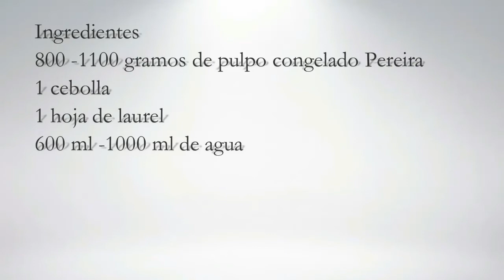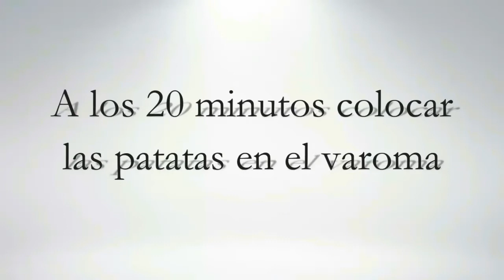Pulpo a la mugardesa con thermomix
INGREDIENTES

• 900 gr -1200 gr  pulpo congelado (800 gramos de pulpo, después de cocer)
• 6 patatas de tamaño mediano. (125 gr/persona)
• 30 -50 ml de aceite de oliva virgen extra
• 1 cebolla y media.
• 1 pimiento rojo
• 1 pimiento verde.
• 2 dientes de ajo.
• 1 hoja de laurel.
• Media cucharadita de pimentón dulce o picante de la vera (al gusto)
• 100 ml de vino blanco gallego (Albariño, Ribeiro, Mencía, Godello...)
• Sal.
• Agua de la cocción o agua

Notas:
a) Si utilizamos pulpo ya Cocido- Envasado
b) Si empleamos pulpo fresco habrá que congelarlo 3-4 días por lo menos
c) Si empleamos pulpo congelado y no cocido
Si escogemos la opción primera (a) habrá que seguir los primeros tres pasos de la preparación, en cambio sí nos decantamos por los dos últimos casos (b y c) os recomiendo ver el apartado ¿cómo cocer bien el pulpo?

PREPARACIÓN

1- Calentar 8 min el agua Varoma /giro inverso /
2- Introducir los tentáculos 2-3 min con sal /temperatura varoma /giro inverso /velocidad cuchara.
3- Retirar los tentáculos y reservamos un vaso de agua. El resto desechar. No hace falta lavar el vaso.
4- Poner la cebolla, los pimientos y el ajo, se tritura 4 segundos / Velocidad 4. Repetir si no está al gusto. (se pica a velocidad 4 para que la cebolla no suelte el agua).
5- Colocar las patatas en el Varoma cortadas en rodajas 1-2 cm y Reservar.
6- En el vaso añadir el aceite rehogar 5-10 min / 120°/giro inverso /velocidad - 1
7- Poner el Varoma en su posición.
8- Si las verduras no están suficientemente rehogadas aumentar el tiempo 5 minutos.
9- Comprobar si las patatas están, si están retirar y reservar.
10- Añadir el vino, la hoja laurel, sacar cubilete 5 minutos / Varoma / giro inverso /Velocidad - 1.
11- Añadir un poco de agua reservada de la cocción del pulpo y la cuchara de pimentón dulce de la Vera.
12- Cocción 10 Minutos /Temperatura varoma /giro inverso /velocidad - 1.
13- Cortar el pulpo en rodajas de 1 cm, incorporar al vaso y programar sólo 1 minuto /Temperatura 120°/giro inverso /velocidad - 1.
14- Servir.

¿CÓMO COCER BIEN EL PULPO?

1- El pulpo para cocerlo en la Thermomix, no puede sobrepasar del kilo y medio ya que, en este caso, se podría desbordar el agua del vaso y se podría estropear la máquina.
2- Las patatas las vamos a cocer en el Varoma, si se quiere que tengan sabor al pulpo.
3- Poner un litro de agua en el vaso y calentar 8 minutos a temperatura varoma y velocidad 1. Esto se hace para que hierva el agua
4- Se puede cortar la cabeza, en este caso no la voy a cortar porque le va a dar más sustancia al agua y aunque no os guste, se puede utilizar en otras recetas (croquetas o para rellenar unos chipirones o calamares, incluso para hacer un arroz)
5- En este momento es el más importante de todos se tiene que asustar el pulpo, esto consiste en sumergirlo tres veces, esto se hace para que no pierda su piel. Se encoge, pero es normal).
6- Programa 45 minutos de cocción y la temperatura sigue siendo la varoma/ giro inverso/ velocidad cuchara.
7- Cuando queden 20 minutos de cocción, se pueden poner las patatas en el varoma o en su fuente, si quieres que queden rosadas abajo sino en la fuente y cuando acabe de cocerse el pulpo tendrás tus patatas listas, recuerda que sean como mucho entre 1-2 cm de grosor sino no se hará en este tiempo, si las quieres más gruesas deberás de ponerlas antes.
8- Comprobar pinchando con un palillo de madera, si está cocido
9- Dejar 5 minutos más en el vaso de reposo.
10- Retirar el pulpo a una fuente
11- Guardar el agua como fondo de un arroz o para la realización del pulpo a la mugardesa.
12- Cortar en rodajas algo gruesas de ½ cm a 1 cm
13- Si se quiere preparar el pulpo a Feira o a la gallega , primero se ponen las patatas , el pulpo cortado y aderezar con un buen aceite de oliva , pimentos dulce o picante esto al gusto y sal gruesa .
14- Servir y disfrutar
Y ya tenemos nuestro pulpo listo para cualquier receta, por ejemplo, Pulpo a feira, Pulpo a la mugardesa o Pulpo a la brasa.